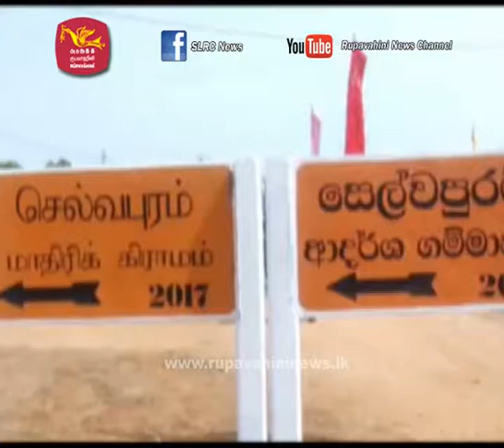Min Sajith Preemadase